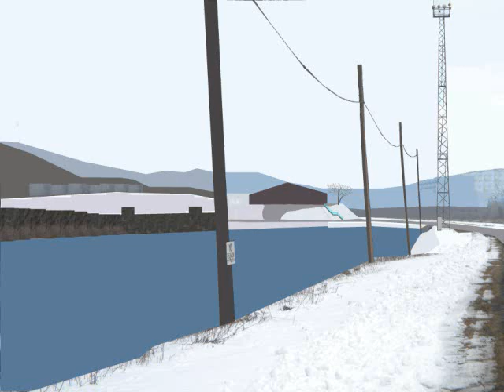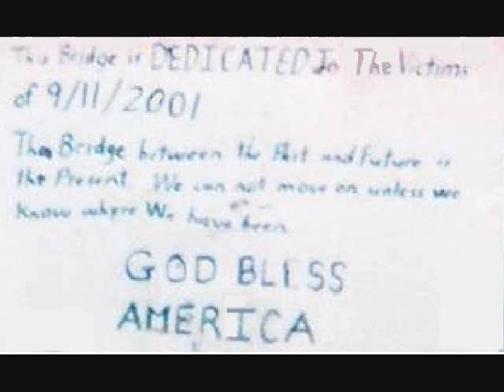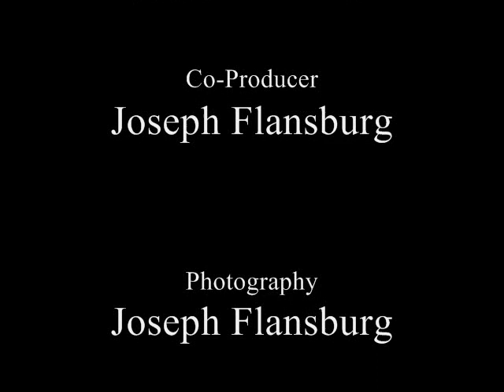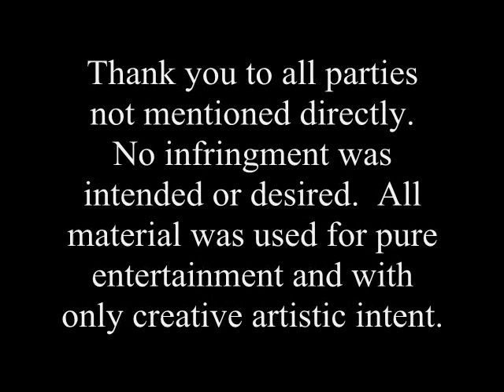Whiskey Lake Project Part 2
Part 2 covers Whiskey lake from 1997 up until 2011, with a brief glimpse of what it would look like cleaned out.  The majority of the footage is of the area known as "The Pit" located at the northern end of Whiskey Lake.

Music: Nothing Else Matters by Metallica S&M; James Hetfield, Lars Ulrich, & Michael Kamen